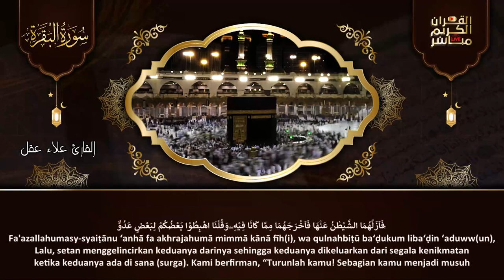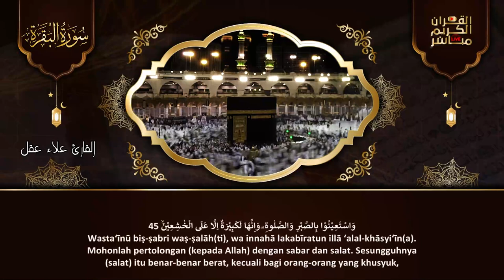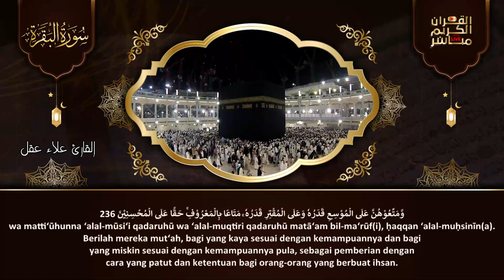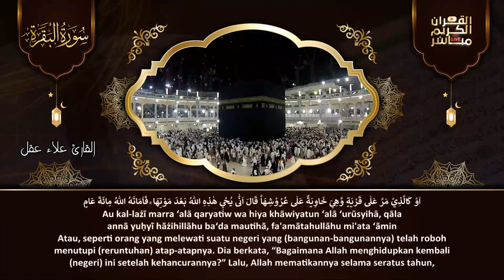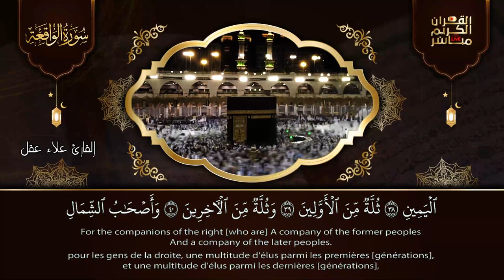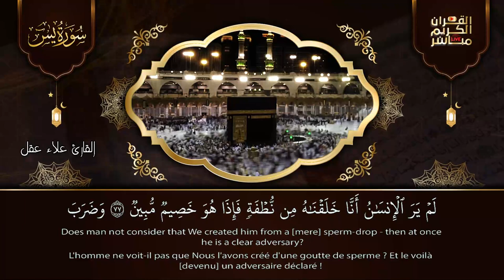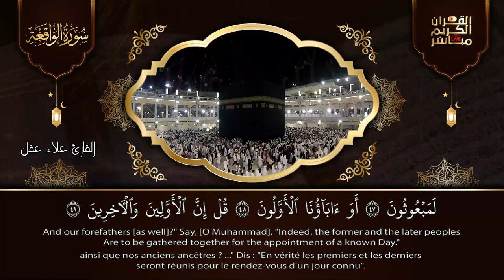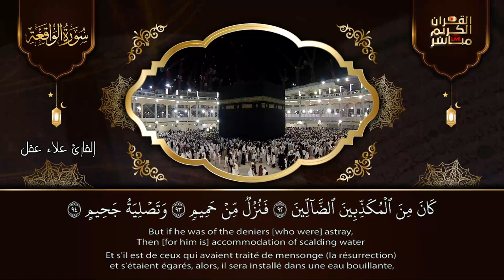سورة البقرة كاملة تلاوة تريح القلب وتشرح الصدر - رقية للبيت وعلاج للسحر - علاء عقل Sourate Al-Baqara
سورة البقرة كاملة, رقية للبيت, وعلاج للسحر | القارئ علاء عقل - Surah Al Baqarah
علاء عقل,
القارئ علاء عقل,
Alaa Akl,
سورة البقرة,
surah kahf,
surat al kahf,
al kahf,
sourat al kahf,
kahf sourate,
alkahf,
sourate kahf,
kahf,
sourat alkahf,
سوره البقرة,
sort kahf,
البقرة,
sourate,
سورة بقره,
sourat el kahf,
صورة البقرة,
el kahf,
sourat lkahf,
surah al kahf,
lkahf,
kahf surah,
elkahf,
رقية المنزل,
رقية للمنزل,
رقية البيت,
رقية للبيت,
رقيه,
رقية,
الرقية,
الرقيه,
رقيه شرعيه,
رقية شرعية,
الرقيه الشرعيه,
الرقية الشرعية,
سورة البقرة,
سوره البقره كامله,
سوره بقره,
al-kahf,
تلاوة,
تلاوة هادئة,
القران الكريم,
القران الكريم,
القارئ محمد المنشاوي,
محمد المنشاوي,
سورة,
سوره,
البقره,
ياسين,
الواقعه,
سوره البقره كامله,
سوره بقره,
al-kahf,
تلاوة,
تلاوه,
تلاوة هادئة,
القران الكريم,
القرآن الكريم,
قران كريم,
قرآن كريم,
قران,
قرآن,
بصوت الشيخ,
الشيخ,
القران الكريم مباشر,
القران مباشر,
قران مباشر,
Abdulbasit Abdussamad,
Abdulbasit,
Abdul Basit Abdul Samad,
Sourate Al-Baqarah,
Surat Al-Baqarah Quran Recitation,
Quran Recitation,
Surah Al Baqarah,
Surah Yasin,
Surah Ar-Rahman,
Surah Al-Waqiah,
Surah Al-Mulk,
The Sovereignty,
tbarak,
Quran Roqya,
Quran Ruqyah Shariah,
Quran Ruqyah,
Quran Roqya,
Quran,
sura,
sourah,
sourat,
surat,
surah,
murattal,
Al-Baqarah,
quran karem,
quran karim,
Most Beautiful Recitation,
Beautiful Recitation,
Translation,